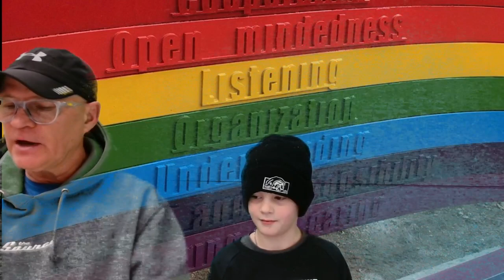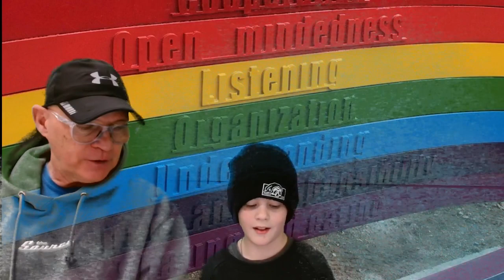LNN for Tuesday, December 12, 2023